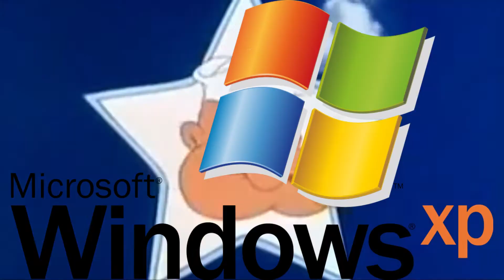[Entry di Merda] Braccio di metallo nobile generico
E dopo diversi mesi torno finalmente a fare YTP e si inizia...così così a mio parere.

Realizzato per la "FRANCO COLLAB" di FRANCO YTP e originariamente caricato il 15 Maggio 2020

Purtroppo mi sono accorto dopo un intero mese che la collab era già uscita quindi: Uffa!